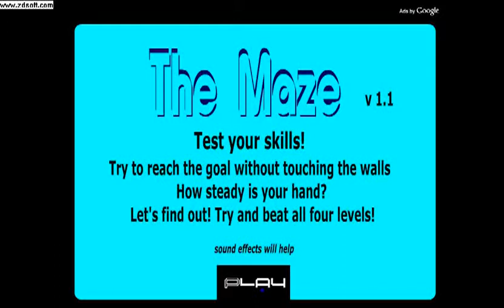SCARY MAZE GAME Download